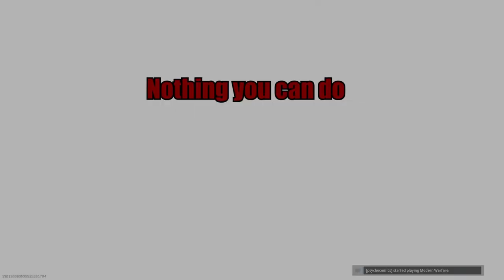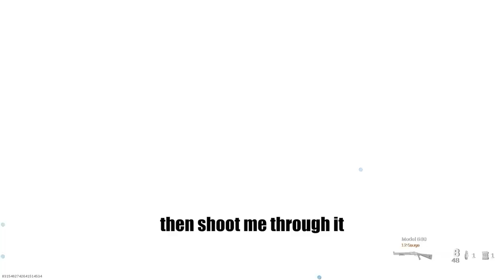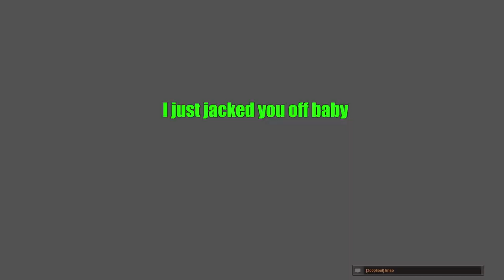In Memory of Cade Veen | COD Modern Warfare 2019 Compilation